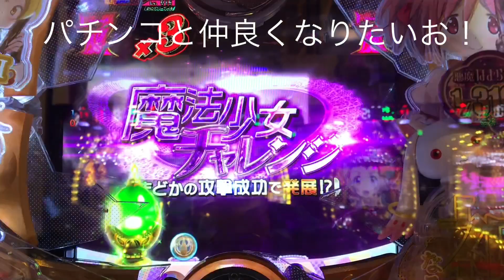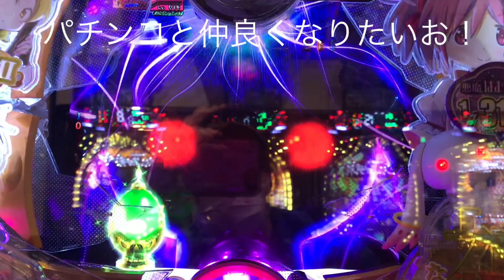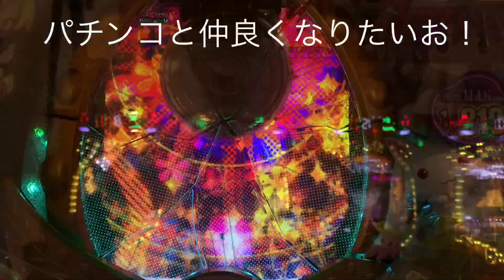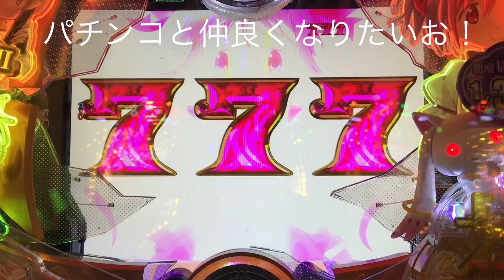まどか 777当たりの流れ